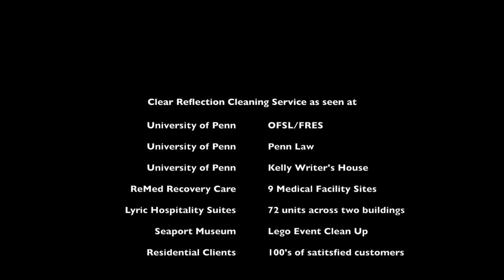Joshua Aguirre - Clear Reflection Cleaning Video